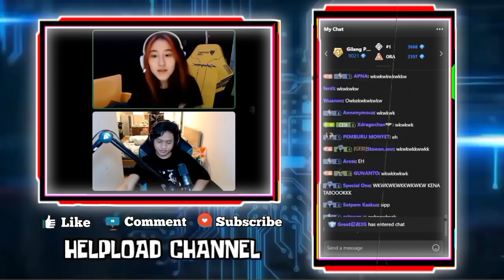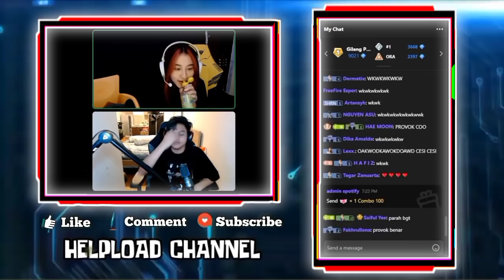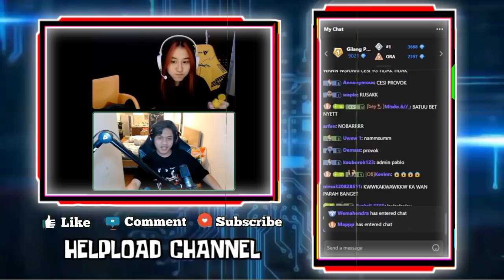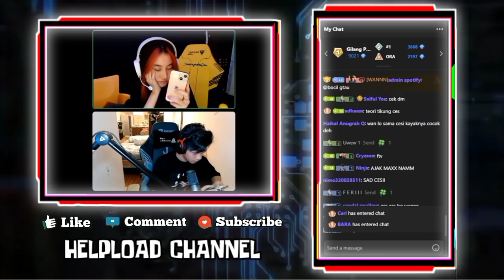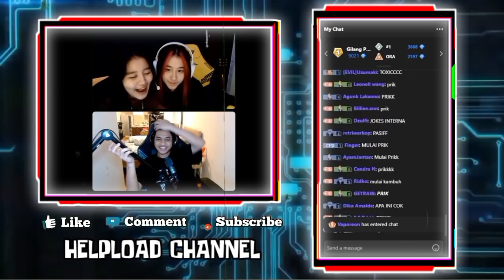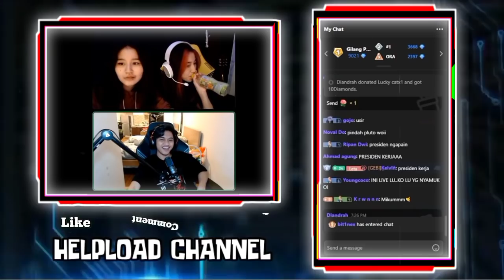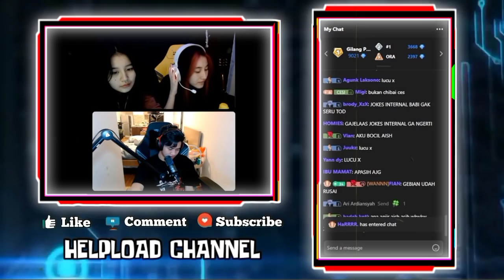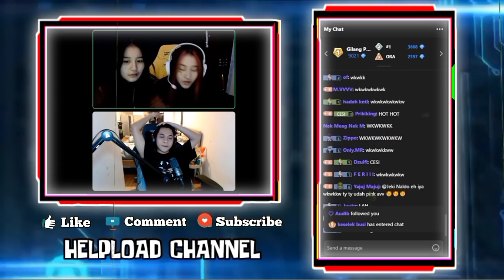Reaksi Lucu CESI Liat GEBIWANN Sweet Bangat Di Depan Matanya - WANN Bilang Cantik Cesi daripada Gebi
REAKSI LUCU CESI KETIKA LIAT GEBIWAN SWEET BANGAT DI DEPAN MATANYA
PRESIDEN CESI JADI PROVOK, SEBUT WANN SUKA NONTON EBOT JENNY
REAKSI GEBI KETIKA WANN BILANG CANTIKAN CESI DARI PADA GEBI

•Thanks•